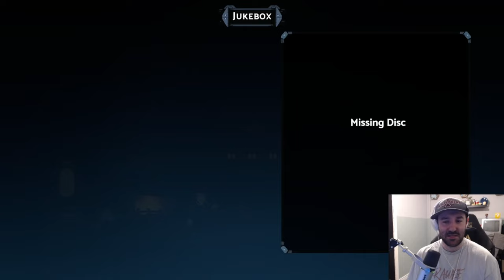BIOMORPH Is Hollow Knight Meets Kirby! | Indie Power Hour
Ready for a combination you never knew you needed? Well, BIOMORPH is here to provide you with a Hollow Knight meets Kirby Metroidvania adventure that just might be the shock indie gem of the month.

I took on the first hour of this game in our first episode of Indie Power Hour, and I hope you enjoy it!

If you want more lets-play content like this, let me know in the comments below, and also be sure to look at our other content, it's all made with you indie fans in mind!